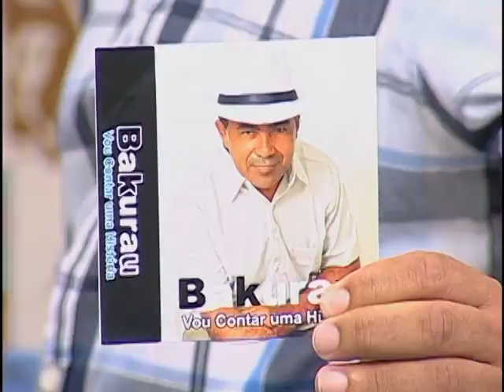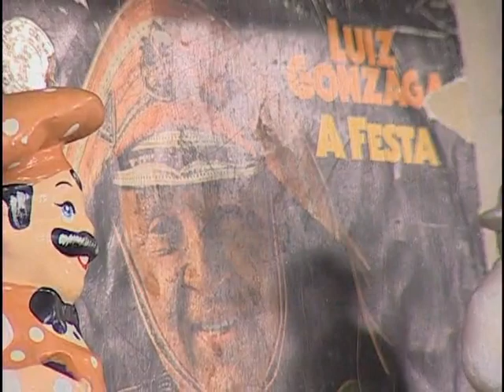Bacurau do Forró - Programa Forró da Gente (PARTE 1)